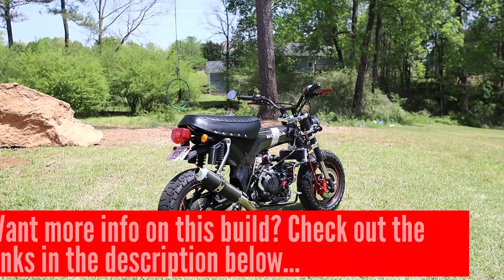Carbon Fiber Honda CT70 Vintage / Retro Motorcycle Walkaround | Custom Mini Bike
In today's video, we're taking a walk around this custom vintage / retro Honda CT70 with ALL the carbon fiber you could ever want on a motorcycle and then... a little more! This Honda CT70 mini bike was built by Curt at National Superbike and all of his information is linked below.

Here are a few different ways you can help...
● Another option for those that feel that I've helped them out with information, if you check out the buttons on the video next to the like, dislike and share etc. You'll see a button that says "Thanks" and you can help support these videos by clicking there too.
--》Thank you as always for the support guys, it's greatly appreciated and helps keep the lights on so we can keep growing "this"!

☆ Need help with your Honda Powersports purchase? Whether it be a Motorcycle, ATV, Side by Side or Scooter - I can help! for more info...

0:00 Carbon Fiber Honda CT70 Walkaround
2:51 Honda CT70 with 190 Exhaust Sound / Engine Start Up